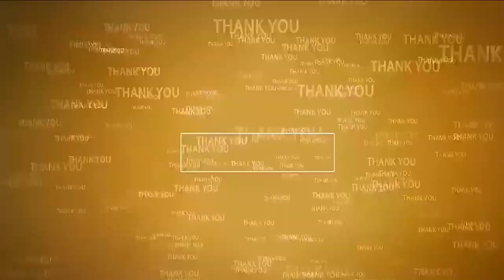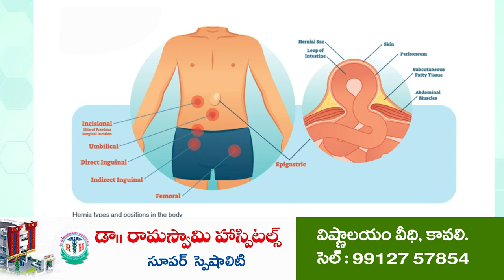ఆత్మ‌కూరులో ఘ‌నంగా గ‌ణ‌నాధుని నిమ‌జ్జనోత్స‌వం | Vinayaka Nimajjanam | Atmakuru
- గ‌ణేషుని గ్రామోత్స‌వాల వ‌ద్ద కేరింత‌లు కొట్టిన ప్ర‌జ‌లు